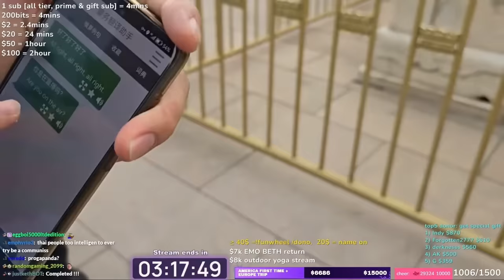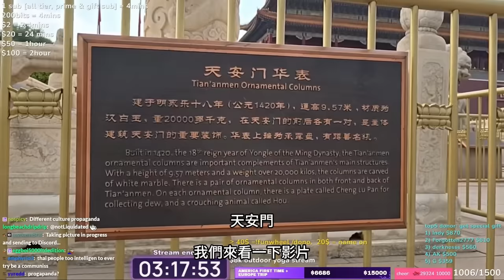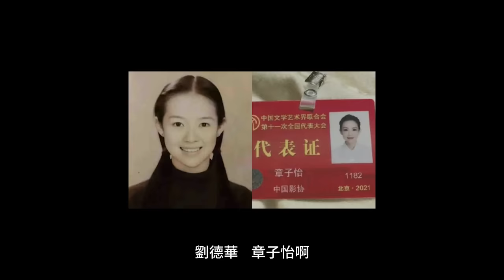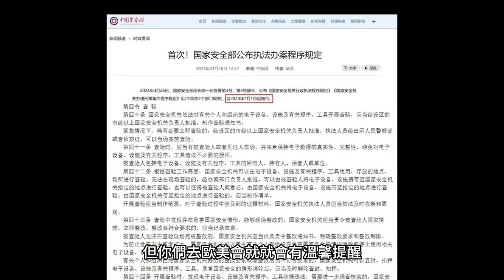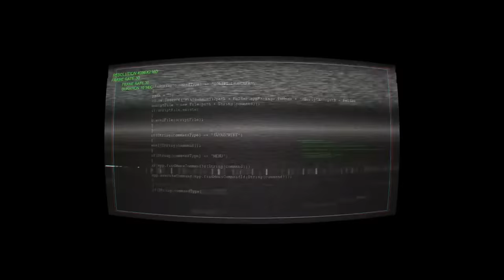泰國實況主到天安門⋯直播被緊急中斷！謝和弦秀出中國高價舔共合約，台灣Youtuber急了，出來痛罵網友